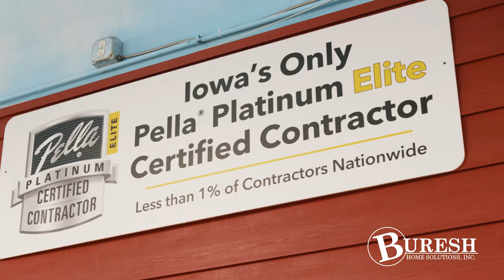Buresh Home Solutions is Iowa's ONLY Pella Platinum Certified Contractor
If your home is in need of new windows, trust the only contractor Pella Platinum Certified Contractor in the state of Iowa - that's Buresh Home Solutions. Read our great reviews and get a straightforward quote online or in-person.